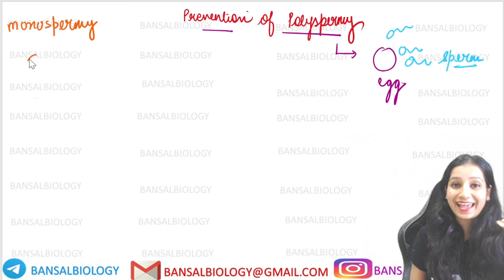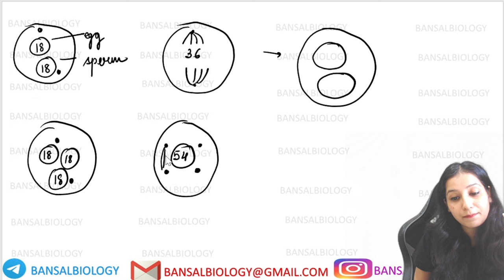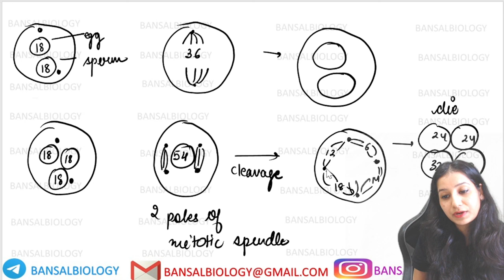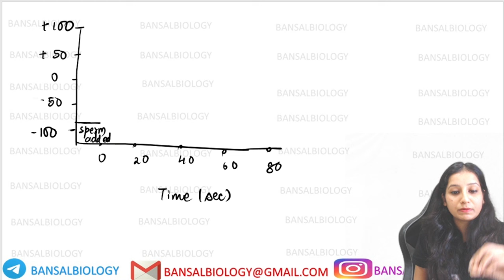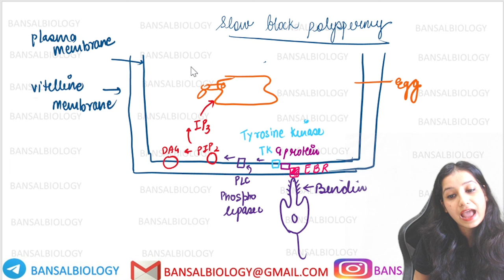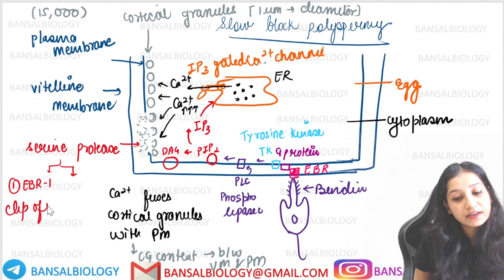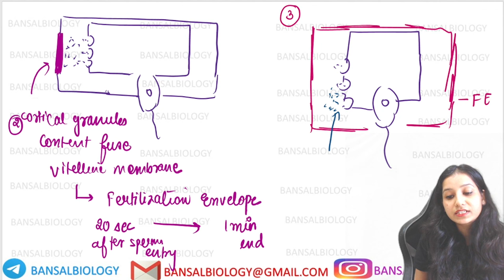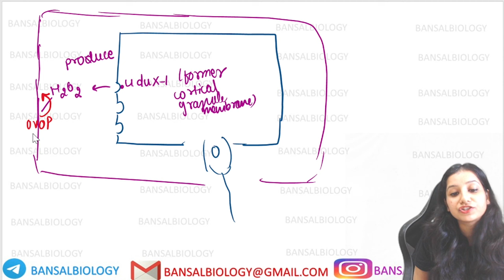SER URCHIN EXTERNAL FERTIZATION I PART 3 I PREVENTION OF POLYSPERMY I Developmental Biology